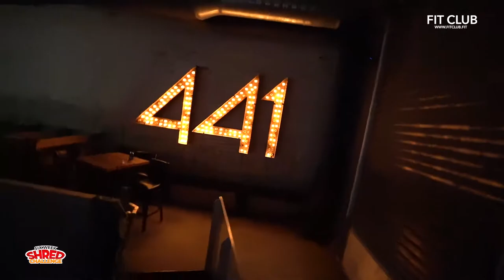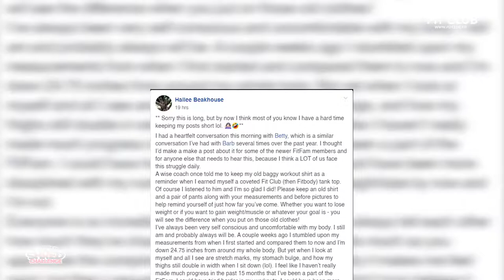6 WEEK SHRED CHALLENGE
6 Week Shred Challenge - Dinner Party